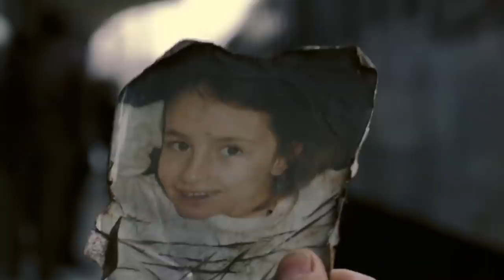Undisputed (2019) Film Explained in Hindi Summarized हिन्दी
Undisputed (2019)  movie explained in Hindi Urdu . The story of the American survival thriller film "Undisputed: last man standing" is summarized with a full ending in हिन्दी explanation. The plot is about a good-hearted, unbeaten yet potentially deadly man named "Boyka," who has eaten a lot of wrong things under depression because he has no job and fighting is his only way to make money.As a skilled combatant, "Boyka" engages in battles against a multitude of formidable adversaries, employing his agile kicks and powerful punches. He once badly defeated a fighter before realizing that he needed to use his skills for the good of the people rather than harming them. In his grief, he goes to meet that man's family and finds her sad wife, who is in debt and going through a difficult time. He needs a large sum of cash for this, so he meets another man who organizes jail fights and invites him to a fight with a famous combatant in jail, "Koshmar." This man is not less than death with a variety of superhuman strength and abilities, as well as an unbeaten record. They're both facing each other, giving us goosebumps and excitement. Later, "Boyka" develops into a powerful combatant in prison, beloved by both convicts and those who follow them via stream.

Now another skilled person, "Chamber," has been apprehended and is currently incarcerated. Event organizers tell him to live battle with unquestioned champ "Boyka," but he refuses because he does not want to get into trouble. But under duress and for some reason he also agrees to fight. Later, both competed for respect, power, and a large sum of money in a suitcase. The moral of this story is that cheating to win a match is pointless and there are many wrongdoings going on behind the walls of a prison. Undisputed is an American martial arts film directed by Isaac Florentine, this is one of the best Martial art movies.

Credit(s):
Images and footage Source: New Line Cinema and Media Film Distribution Pictures
Director: Isaac Florentine